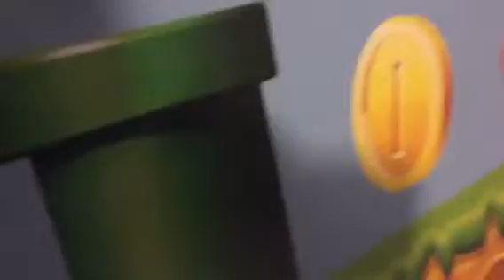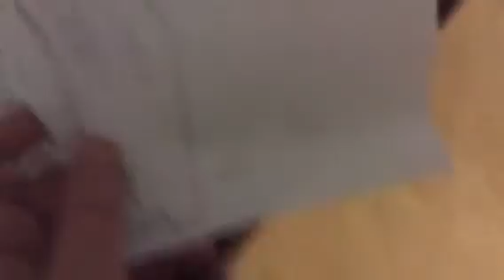Pvz2 it's about time ep.1 ancient Egypt